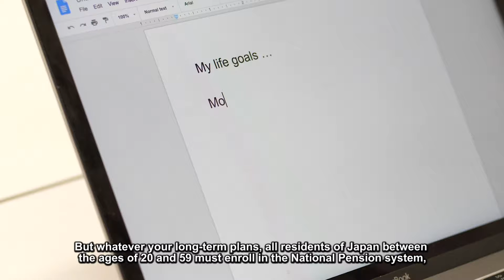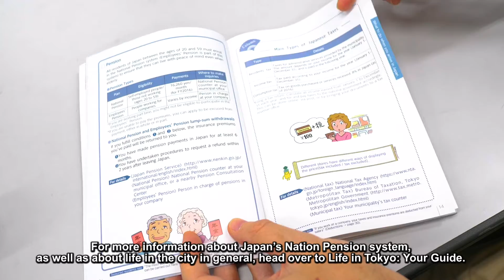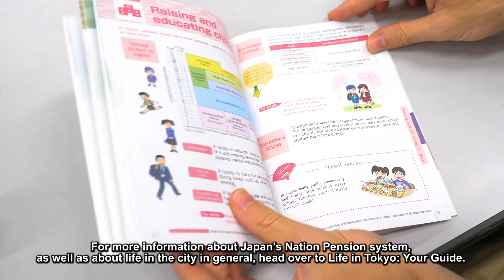Video20 Japan's National Pension system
In Japan there are two pension schemes available and you must be enrolled in one of them.  This video will introduce Japan’s National Pension system.